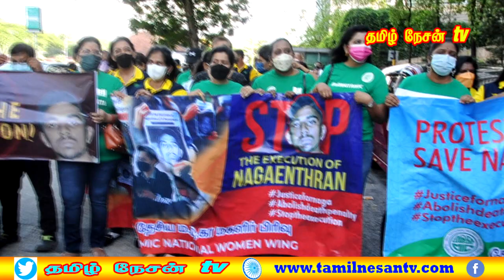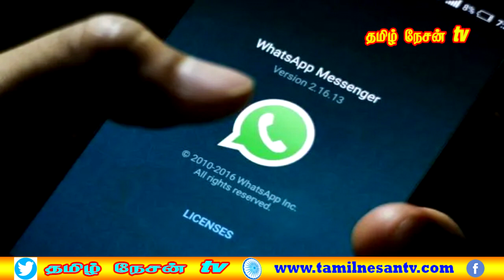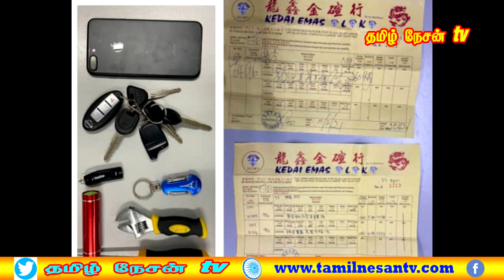MALAYSIA TAMIL NEWS 23.04.2022 நலனைகாக்கும் வகையில் தொழிலாளர் பேரணி சுமூகமாக நடைபெற்றது.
1. தமிழ்ப்பள்ளிகள், கோவில்கள், பள்ளிவாசல்களுக்கு
   லட்சத்து 35,860 வெள்ளி மானியம்.
2. அப்பீல் நீதிமன்ற  நீதிபதி டத்தோ Mohd Nazlan Mohd Ghazali யிடம்  sprm  விசாரணையை தொடங்கியுள்ளது !
3. நாகேந்திரன் தூக்குத் தண்டனையை ரத்து செய்யுங்கள்!
சிங்கை தூதரகத்திடம் ம.இ.கா. இளைஞர் பிரிவு மனு.